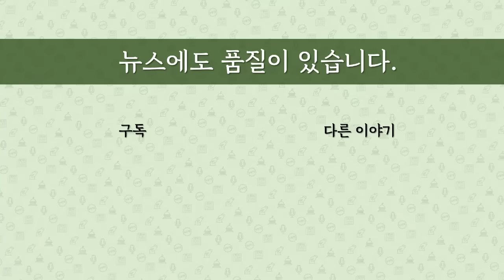[최병묵의 팩트] 이재명의 '더 독주' 대처법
이재명 대표의 민주당이 국회 상임위원장 선출을 강행하고, 당헌조차 이재명 맞춤형으로 개정하는 등 헌정사 유례없는 '독주'를 하고 있습니다. 이유가 무엇일까요. 대처할 방법은 무엇일까요